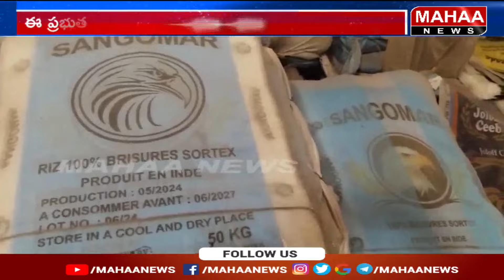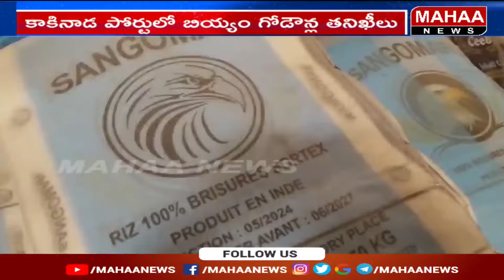మంత్రి నాదెండ్ల దూకుడు..కాకినాడలో 4700 టన్నుల రేషన్ బియ్యం సీజ్ | Mahaa News